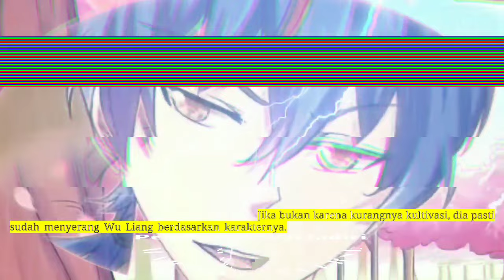Pembalikan Beladiri season 199